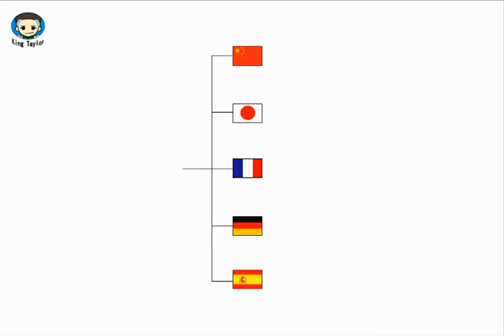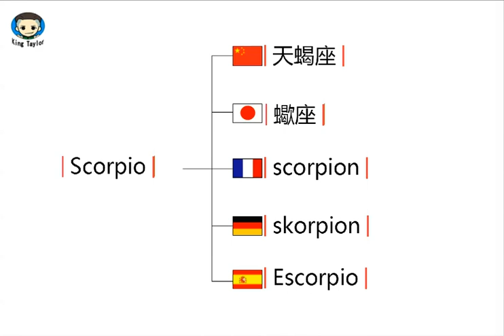How to learn to Pronounce Scorpio in German，French，Japanese，Chinese and Spanish—Common language